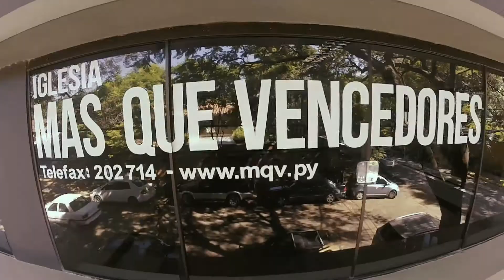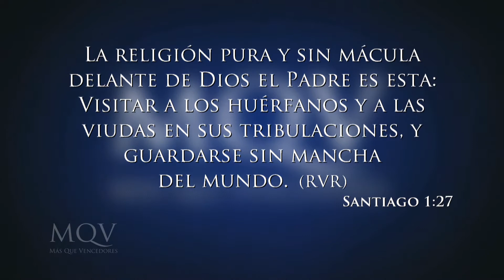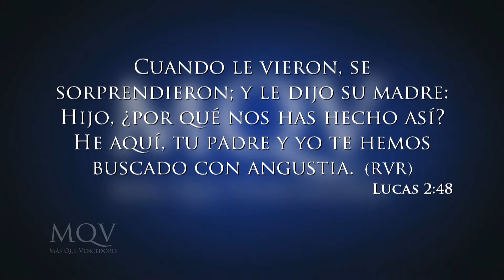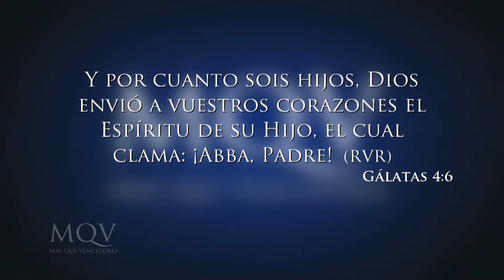TV094 Prédica del pastor Emilio Agüero - La verdadera religión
Prédica emitida por la RPC el 23-07-17